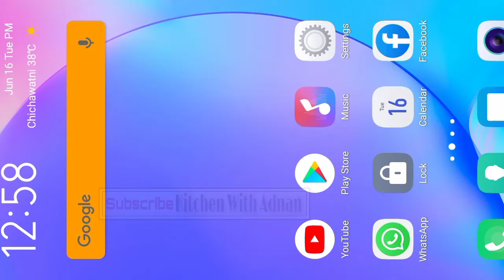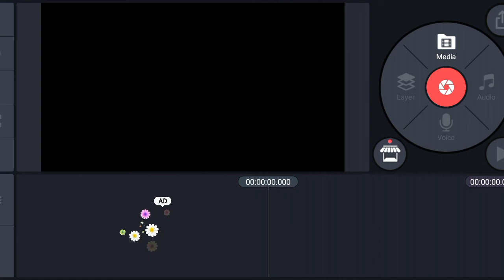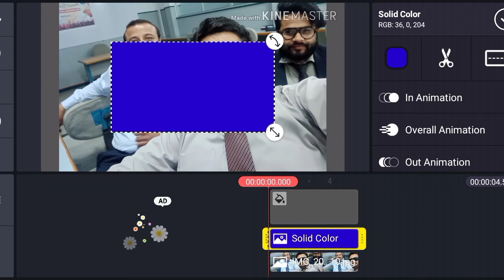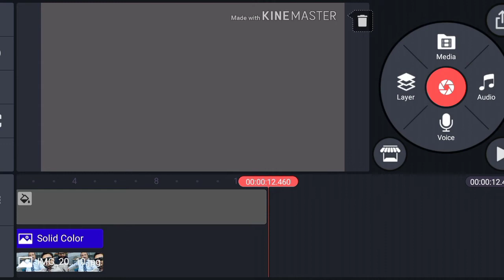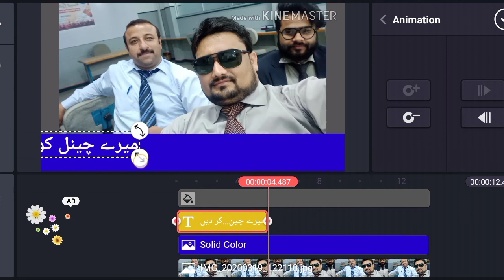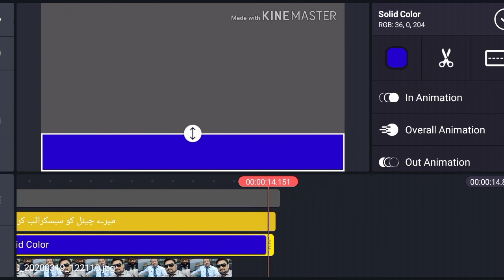News channel ki tarah apni video par pati Urdu mein kaise chalayen..Adnan Mughal